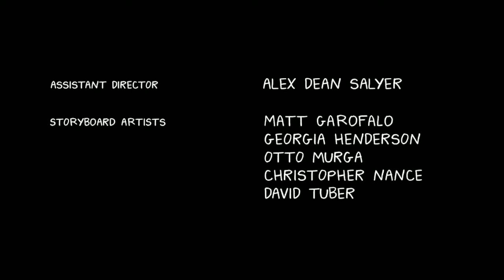BoJack and Diane Roof Talks | BoJack Horseman Season 1 and 6B | Mr. Blue by Catherine Feeny